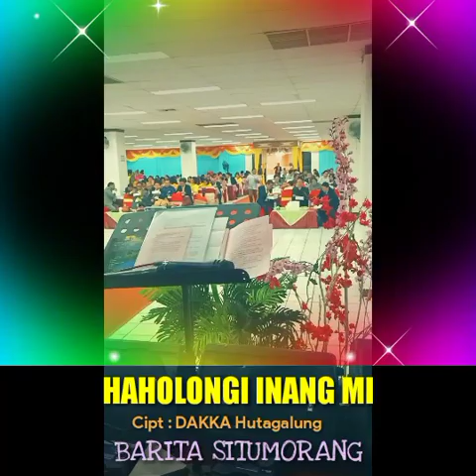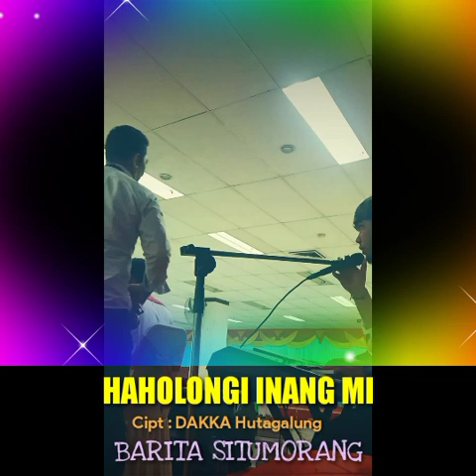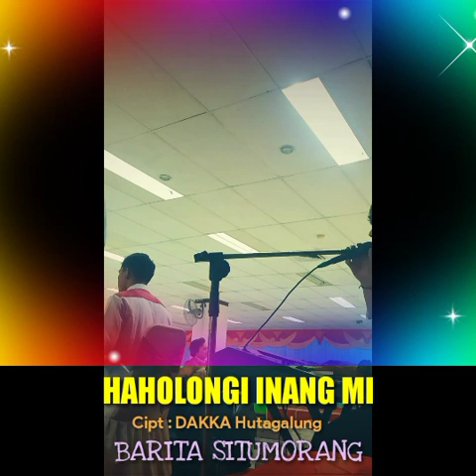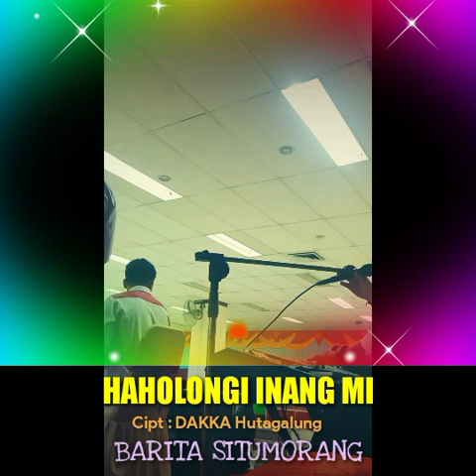HAHOLONGI INANG MI || Cipt DAKKA HUTAGALUNG || VOC BARITA SITUMORANG || SAXO: PATAR JANSEN